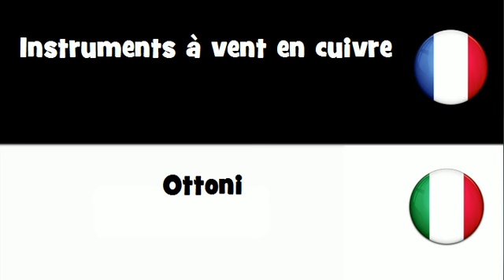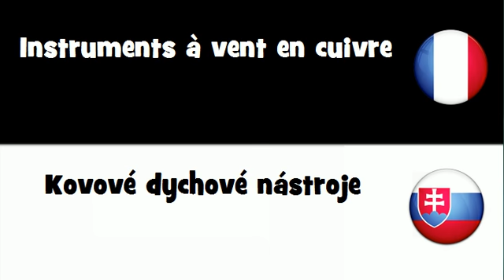VOCABULAIRE EN 20 LANGUES = Instruments à vent en cuivre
frenchwithvincent VOCABULAIRE EN 20 LANGUES = Instruments à vent en cuivre